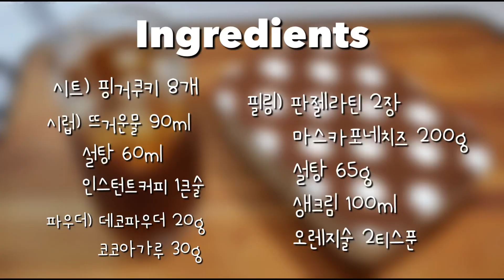달달한 티라미수 만들기 | 간단한 홈베이킹 | 떠먹는 티라미수 | 홈파티 디저트 | 마스카포네치즈 티라미수 | 레이디핑거쿠키 | 초간단 베이킹 | 커피향 가득 | 노오븐 디저트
안녕하세요 담뿍입니다~
오늘은 오랜만에 베이킹 영상으로 들고왔어요! 집에서 만드는 티라미수는 저도 처음인데 쉽고 너무너무 간단했고 부드러워서 사먹는거 만큼 진짜 맛있더라구요~!!! 꼭 추천드립니다:)

시트) 핑거쿠키 8개

시럽) 물 90ml
         설탕 60ml
         인스턴트커피 1큰술

파우더) 데코파우더 20g

필링) 판젤라틴 2장
         마스카포네치즈 200g
         설탕 65g
         생크림 100ml
         오렌지술 2티스푼

월요일인데 모두들 힘내시고 여러분의 이번 주도 담뿍DamBBuk이 응원할게요! 좋은 하루되세요:)

✏️FONT✏️
- 눈누